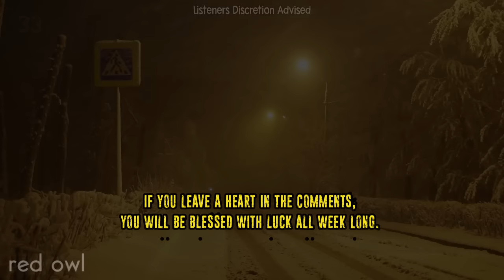"I Work For A SECRET Division In The CIA, I Have Some STORIES..."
17 Disturbing "CIA SECRET OPERATIVE" Horror Stories